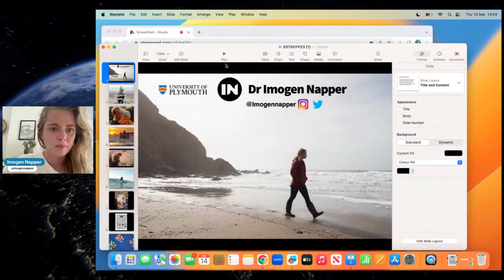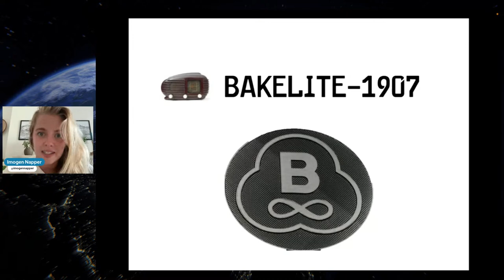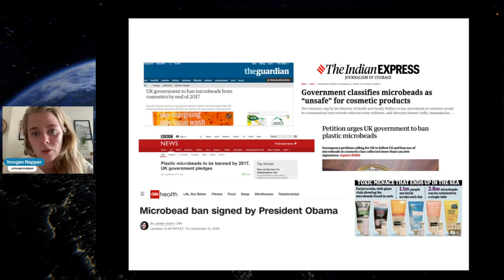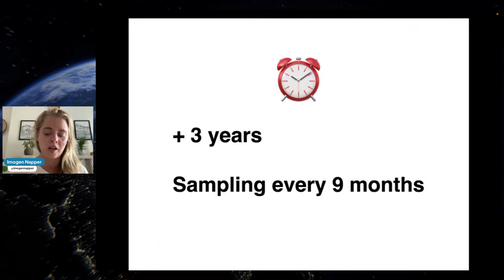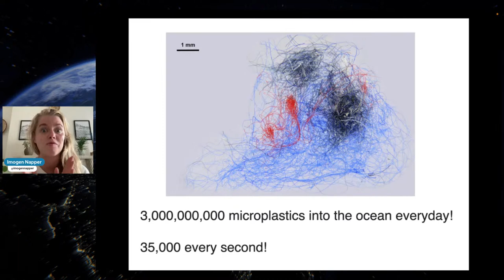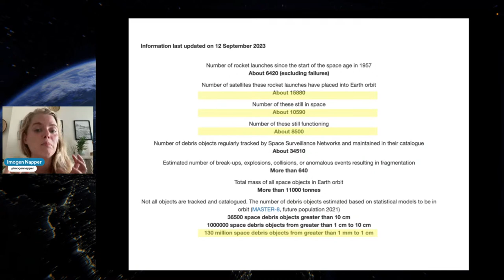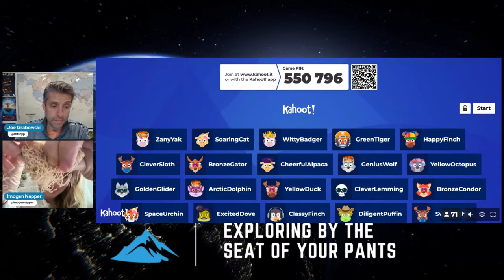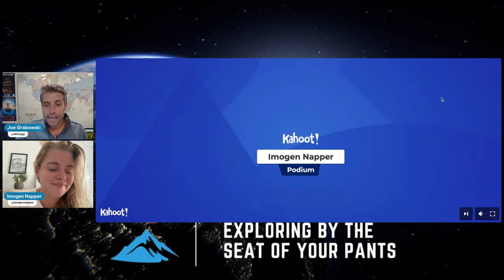The Plastic Detective: Investigating Human’s Waste Footprint from the Ocean to Earth’s Orbit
Marine Biologist Imogen Napper is a National Geographic Sky Ocean Rescue Scholar. She developed her love of the ocean from a young age as she learned to sail and surf in her seaside home town of Bristol, UK. Once she began noticing the effects of plastic contamination on beaches, her passion to be part of the solution arose. Imogen received a BS in Biomedical Science and an MS in Biotechnology. She is now finishing her PhD in Marine Science at Plymouth University, focusing on the sources of plastic in marine environments. Her work recently helped influence the ban of microbeads in cosmetics internationally. Her research was also the first research piece that specifically analysed different fabric types (such as polyester) to further understand how many plastic fibres come off during clothes washing. Her research found that up to 700,000 fibres could potentially come off from a single wash of acrylic clothing. Imogen will be working to identify the most effective technology for capturing the tiny micro plastic fibers that are released when modern clothes are washed.